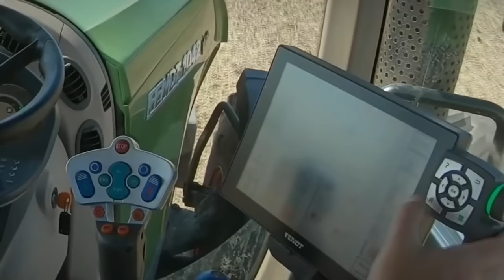6 ช็อตรถสายลุยบ้าพลัง! ขนาดรถถังยังไม่กลัว (แรงสะใจ!!)